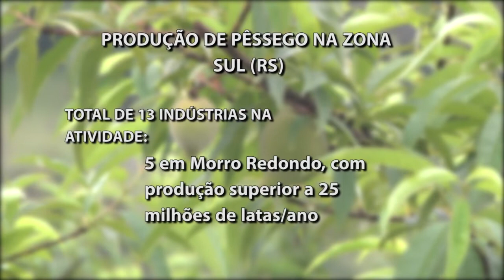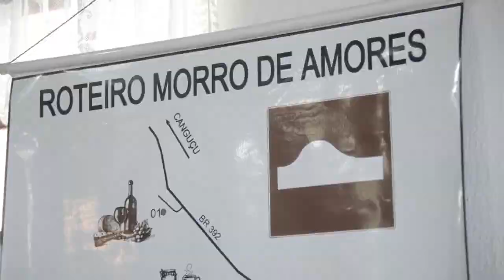2ª Festa do Pêssego é realizada em Morro Redondo-RS - Rio Grande Rural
Estamos na época de frutificação e colheita do pêssego, uma das frutas preferidas da estação. E para promover essa cultura tradicional na região sul do Estado, foi realizada a 2a Festa do Pêssego de Morro Redondo.

Programa #1042